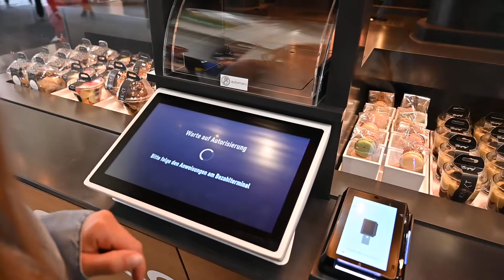Kleinster Roboter-Coffeeshop der Welt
+++Öffentliches Debüt des ersten autonomen Coffeeshops "Made in Germany" auf der Internorga in Hamburg+++

+++Coffeeshop auf 8 Quadratmetern+++
Der neue vollintegrierte, autonome Coffeeshop ist weltweit die erste unbediente Shop-in-Shop-Lösung für den Premium-Bereich. Neben Barista-Kaffee werden auch geeiste Kaffeespezialitäten sowie frisch gebrühte Craft-Tees und Eistees zubereitet.
Außerdem stehen über 300 Snacks und Backwaren zur Auswahl. Das System bietet ein vergleichbares Umsatzpotential wie ein manueller, moderner Coffeeshop, allerdings auf nur rund acht Quadratmetern Fläche und mit sehr geringem Personaleinsatz. Für die Verkehrs- und Freizeitgastronomie sowie Shoppingmalls und Betriebscasinos eine optimale Komplettlösung.